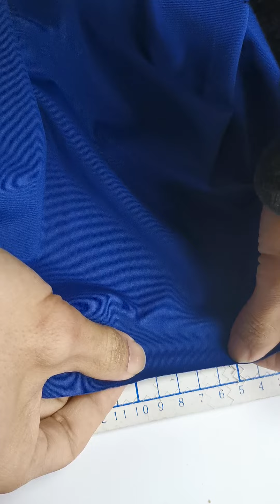Nylon interlock four way stretch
Nylon knitted fabric
Weight:190GSM